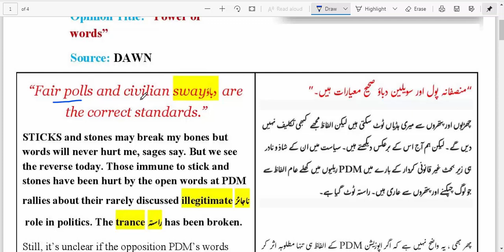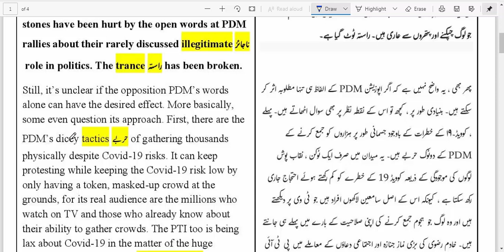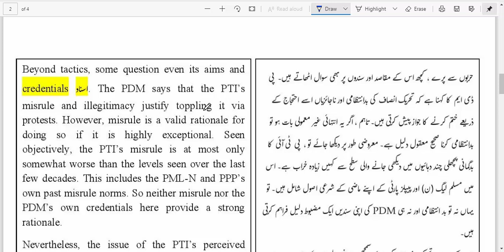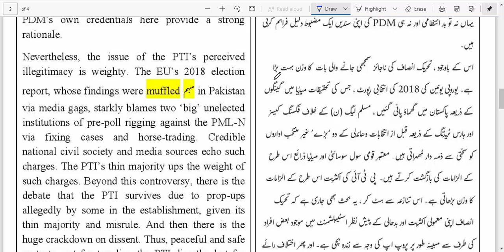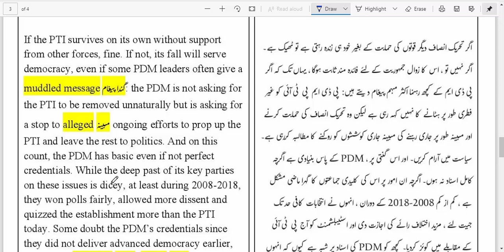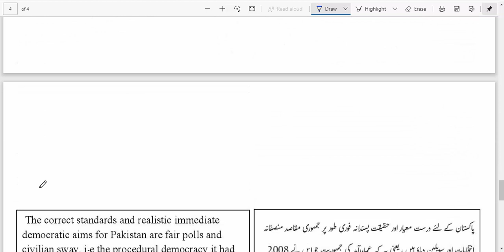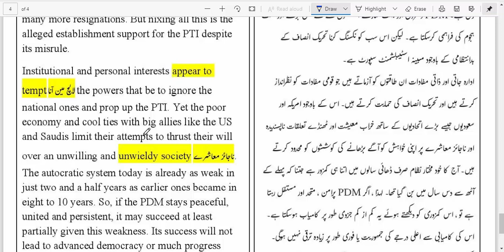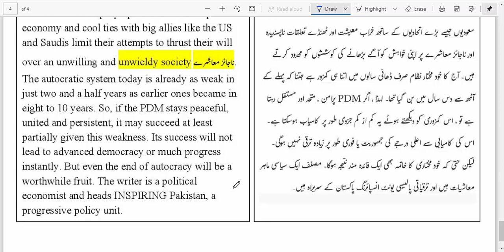Learn English Language in Urdu || Dawn Editorial Analysis || 15 DEC 2020 || Power of words